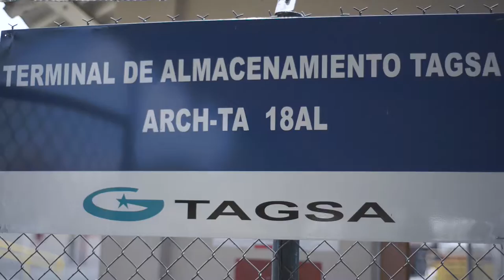Video Institucional Cliente GRUPO TAGSA Aeropuerto José Joaquín de Olmedo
Video institucional para TAGSA, institución que administra el Aeropuerto José Joaquín de Olmedo en la ciudad de Guayaquil, Ecuador.
Director del video: Mito Lopez
Cinematografia digital full hd & 4k
Servicio de Fotografia y Video para todo evento social.
Contactanos para videos institucionales, promocionales, coberturas de eventos sociales, videos musicales, producciones, social media y mucho más.